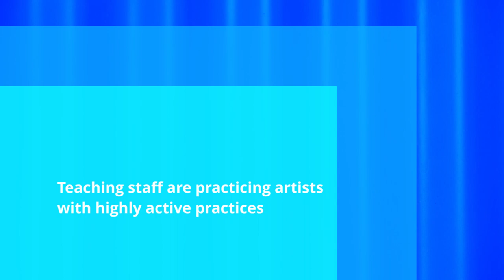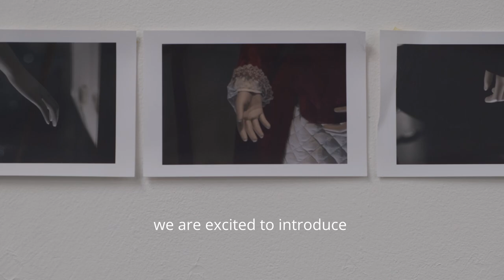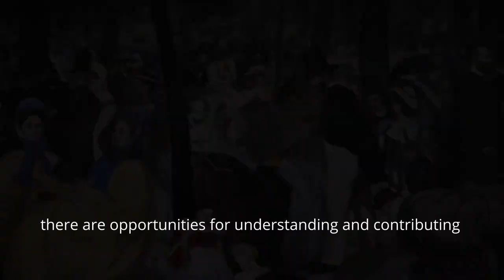TU Dublin MA Fine Art - TU382 and TU384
A brief introduction to the MA in Fine Art at TU Dublin - TU382 and TU384